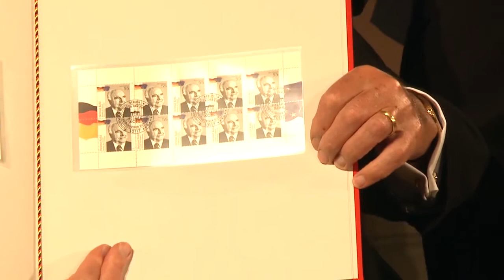Ära Kohl: Der Festakt im Deutsch-Historischen Museum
Mit einem Festakt in Berlin hat die Konrad-Adenauer-Stiftung die Verdienste von Altkanzler Helmut Kohl um die deutsche und europäische Einigung gewürdigt. Anlass war Kohls Wahl zum Regierungschef am 1. Oktober vor 30 Jahren.